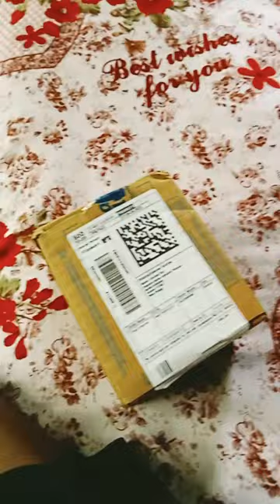👉blue pearl analog watch unboxing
order for Flipkart
my first vlogge please support me